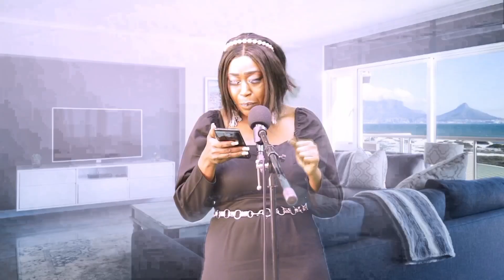March 18, 2023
Despite our human inability to express the ineffable qualities of God, we still attempt to convey our meanings through our God language.  God-language” means all language which refers to God or God’s actions, whether it occurs in a biblical text, a liturgical text or elsewhere.

God-language is not literal descriptions of God. All God-language is metaphorical language, formulated in metaphors, analogies, or similes.

The source can be anthropomorphic,
zoomorphic and physiomorphic. God can be talked of as human, animal or
nature.

Scripture, therefore, is happy to picture God as a mother, in labour, giving birth, feeding etc.
Jesus describes himself as a mother hen protecting her chicks.

The apostles speak of themselves as giving birth to, and feeding, the churches they founded.

If these pictures are biblical, why then do we imagine and strictly locate God in the masculine sphere and as only a male god? In celebrations of motherhood during the festivities taken place on Mother's Day UK 2023, I shall attempt to enforce the prophetic typology of she Messiahs and Mother Gods in Scripture to affirm the feminine image of God as a reflector of the imago Dei of women.

Lady Apostle Diana
Mothering Sunday, 2023